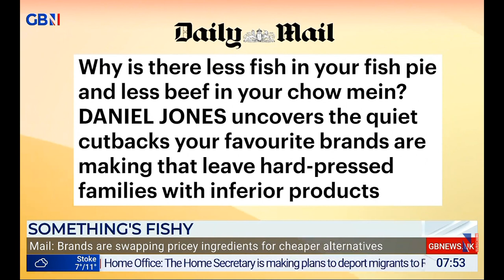GBNEWS: Breakfast with Stephen and Ellie: Sunday's Papers (Part II)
Guests: Fraser Myers and Emma Woolf joins Breakfast with Stephen and Ellie on GBNews for the look at Britain's Newspapers for Sunday.